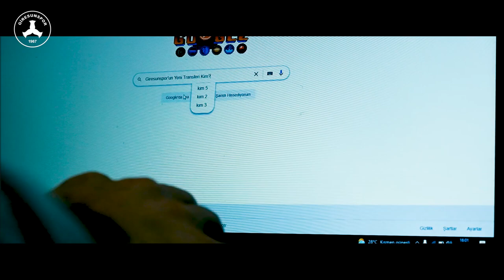Ailemize hoş geldin...👏👏 Fousseni Diabaté 🔥💪